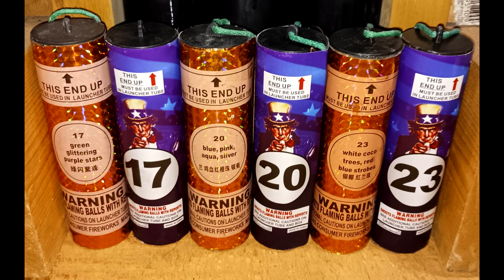Masters vs Old Glory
I hear these are the same shells, lets find out.